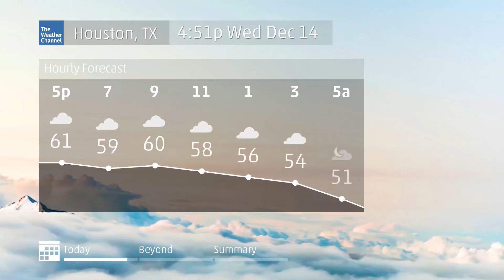LOT8s Houston - 14 December 2016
LOT8s Houston